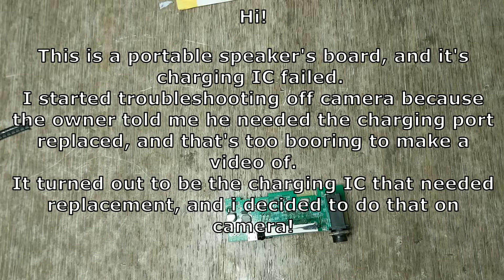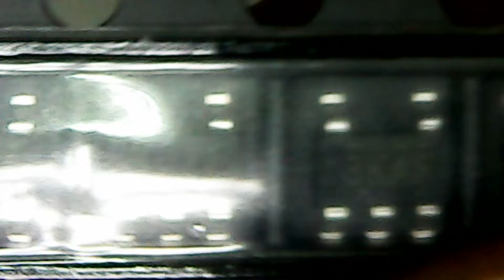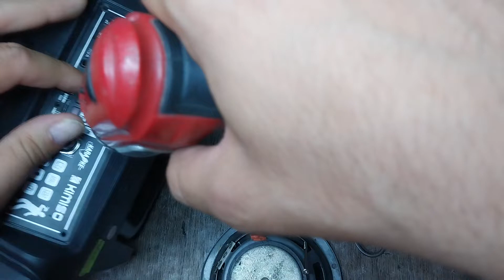Portable speaker charging IC replacement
Hi!

A quick fix of a Chinese portable speaker.
It's charging IC got damaged when someone shorted it's output.
The IC is a XT4052.